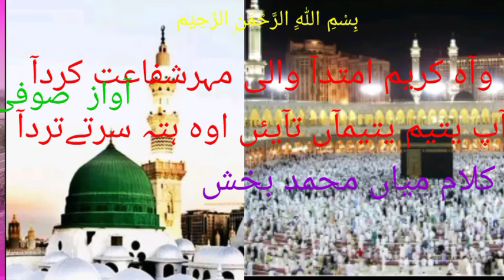کلام میاں محمد آواز. صوفی محمداشرف